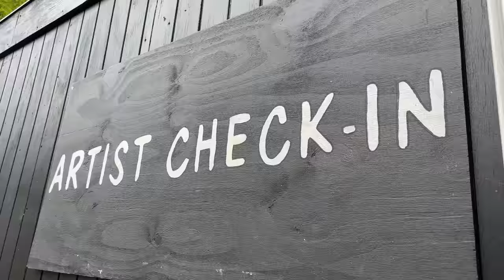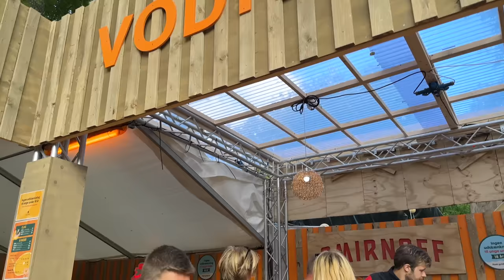RFM @ SMUKFEST 2023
Hey guys!

Hope you're all well... This is a little vlog of when @RumoursOfFleetwoodMac played @smukfestDK!!

What a great day, so fun!!! Thank you Smukfest for having us.

Lots of love, Jess x